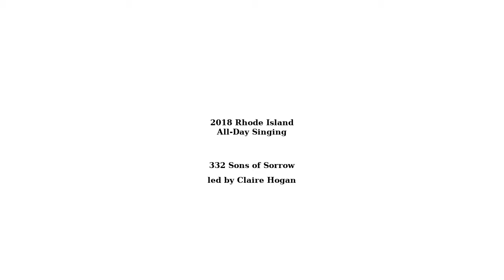Sacred Harp 332 Sons of Sorrow - RI All Day Singing, 2018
332 Sons of Sorrow, led by Claire Hogan at the 2018 Rhode Island All Day Singing, April 14, 2018, Providence, RI